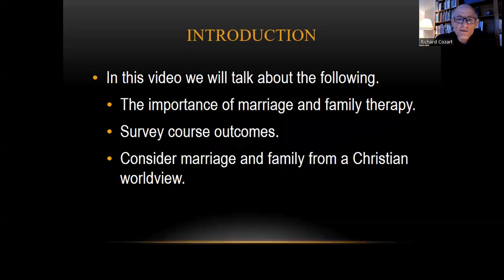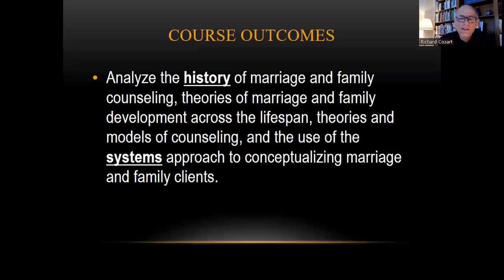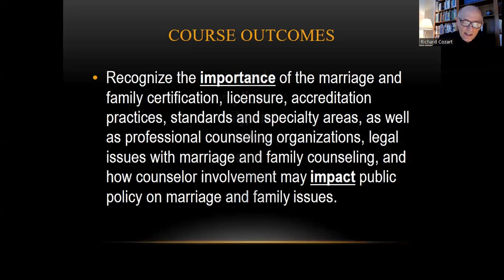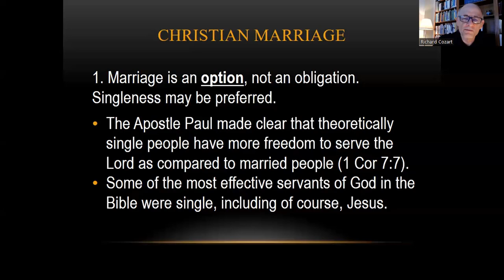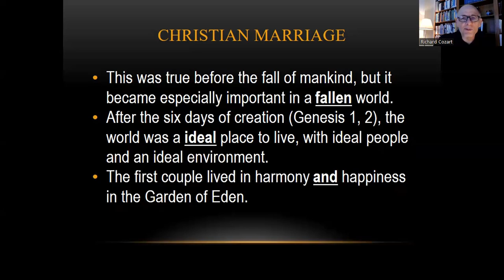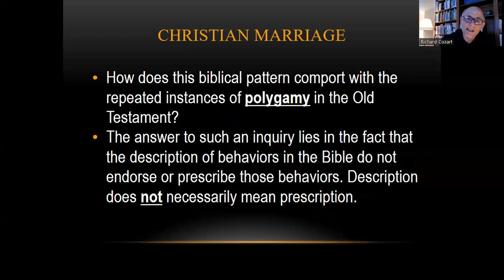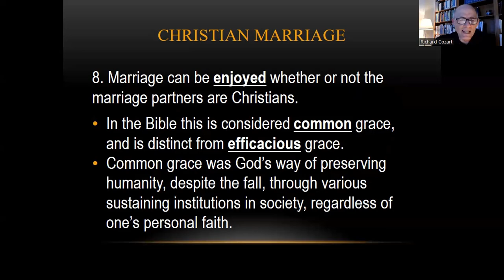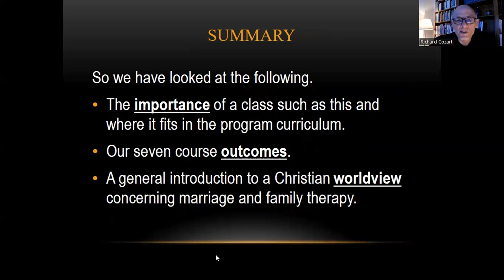Introduction to Marriage and Family Counseling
COUN 6322 Week 1
By Dr. Cozart